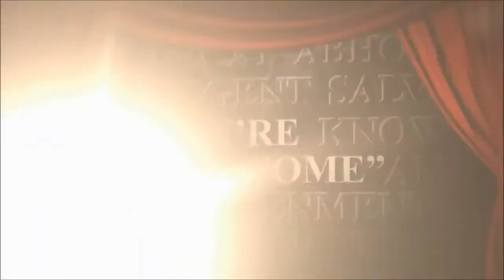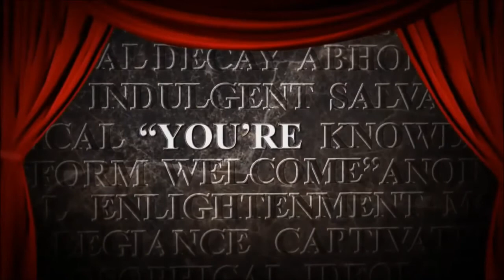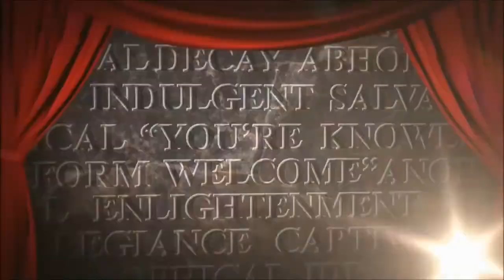Damien Sandow 2nd Titantron (2013 Entrance Video with "Hallelujah" Theme)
Damien Sandow/Mizdow's 2013 Entrance Video
Theme Used with Entrance Video: October 2013 WWE Smackdown

Song Title: "Hallelujah" (V2)
Composer/Artist: CFO$